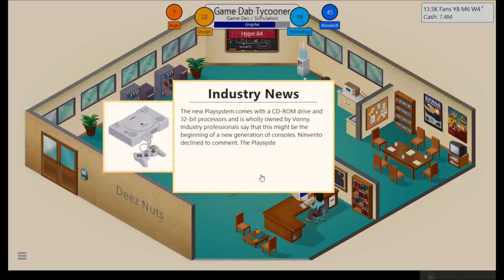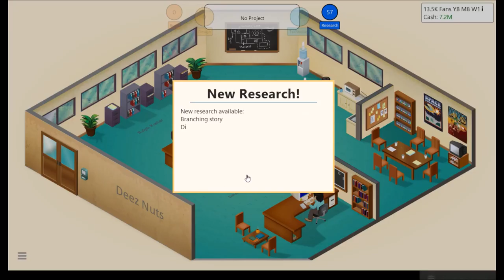Let's Play Game Dev Tycoon |#5| Sapce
In this episode we laugh a little too hard at a tired misspelling.